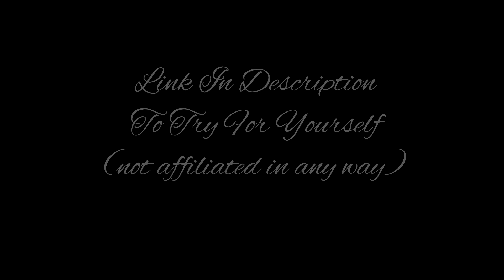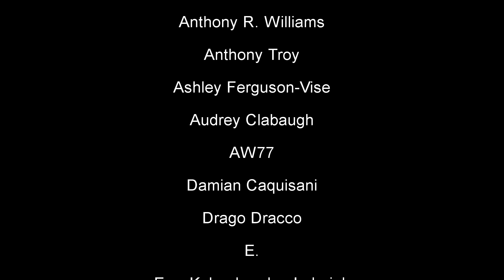Deep Nostalgia Vol. 3 - Women Of The Occult - AI Facial Animation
Deep Nostalgia Vol. 3 - Women Of The Occult - AI Facial Animation - Animating the Faces of Occult, Philosophical, and Cultural Figures with Artificial Intelligence software. I've been having some fun with the Deep Nostalgia website and decided to do a bunch of relevant facial animations. Some of these might pop up in my other videos! Leave your suggestions for other people to animate in the comments!

~~Places to follow and support Altrusian Grace Media~~